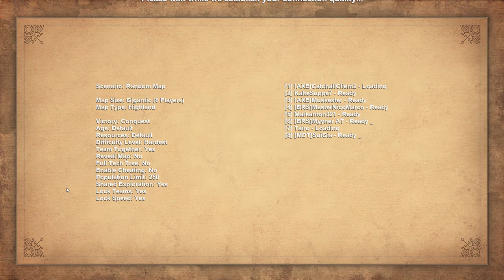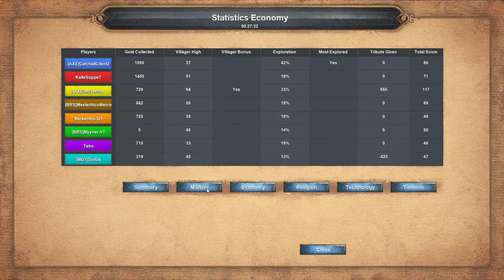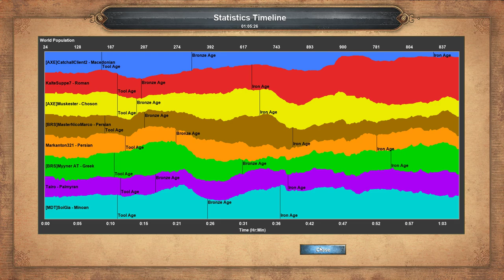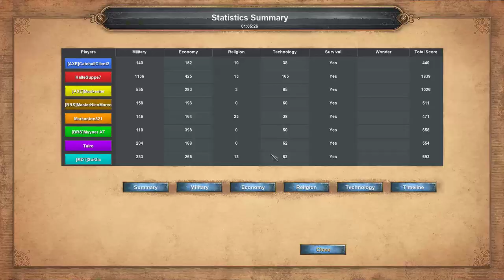AOEDE SoiGia, usually with experts in RM and DM games...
I enjoy playing AOE DE. Hope that you guys also like it. The following link is the recorded game results and the current ranking.

The battlelog file

Thank aoederate.ddo.jp for the initial version of the rating spreadsheet file.